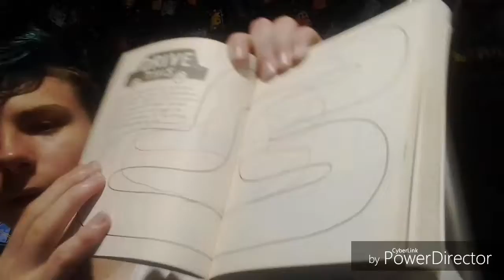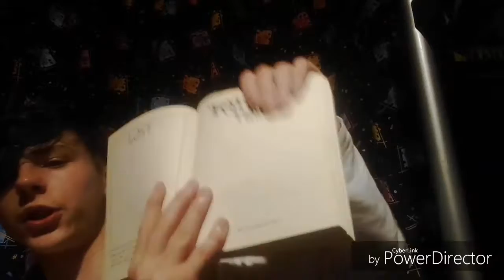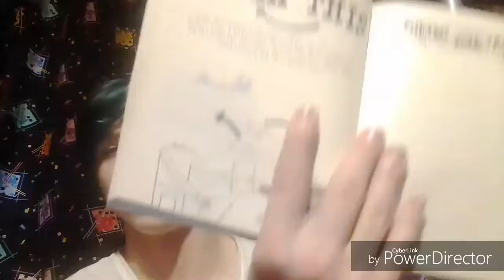Dragon Tattoo... | Don't Eat This Book #3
Dragon Tattoo... | Don't Eat This Book #3 | Actual Archer

Add me on Fortnite: Actual Archer YT
Xbox: ACTUAL 4RCH3R
Steam: Actual Archer
) for important notices and to see sneak peaks of my latest videos before they're uploaded!